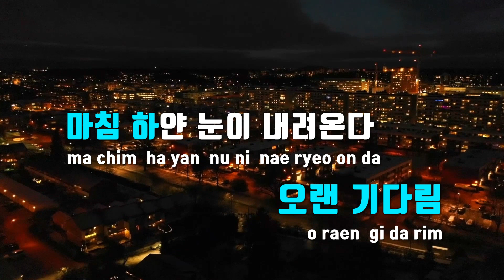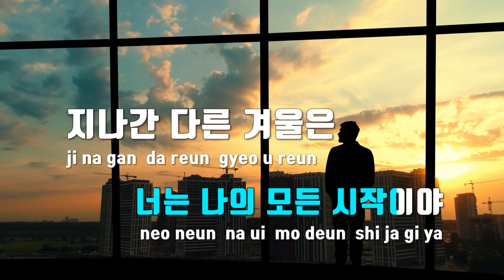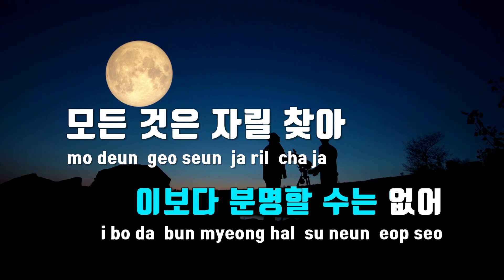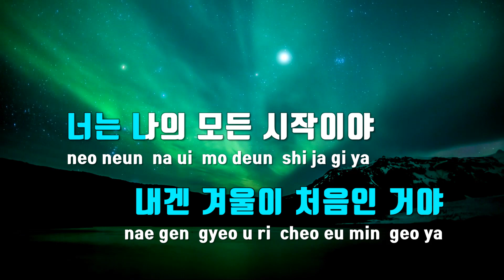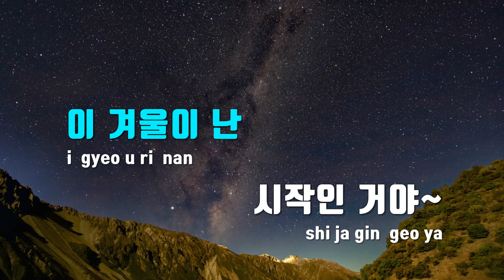[TJ노래방] This Winter - 리베란테(Libelante) / TJ Karaoke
This Winter(첫겨울)  --  리베란테(Libelante)